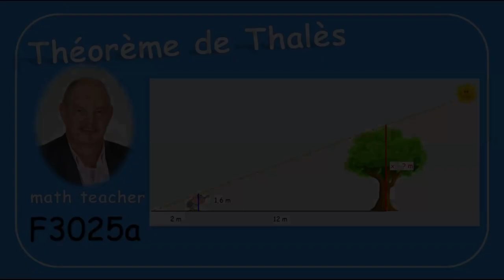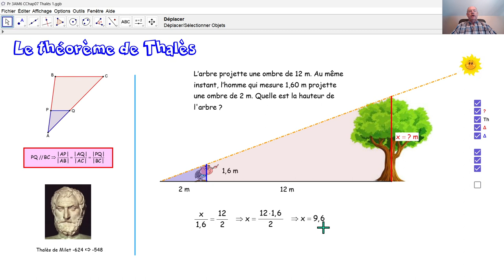F3025a Le théorème de Thalès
F3025a Nous calculons la hauteur d'un arbre au moyen du théorème de Thalès.